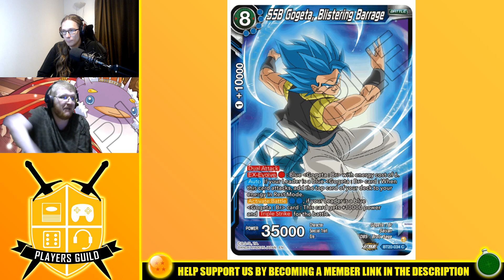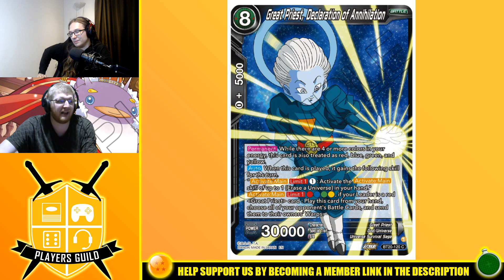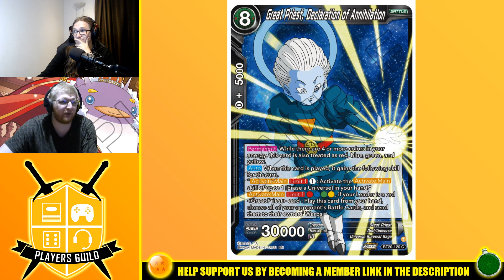But wait there is more Power Absorbed cards to review! [DBSCG]